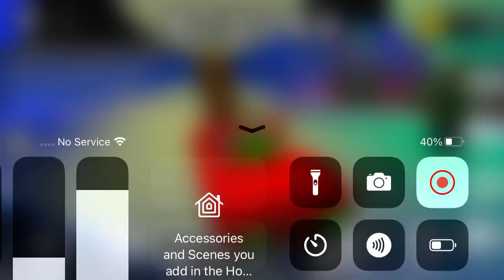Roblox work at a pizza place decorating my house for Christmas part 1 of 3